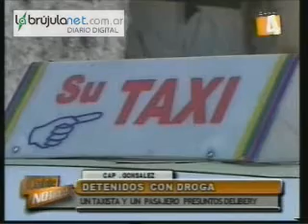Un taxista y su pasajero fueron detenidos con droga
Ocurrió ayer por la tarde en un procedimiento de rutina que se realizaba en el centro. Ambas personas fueron detenidas a la espera de una resolución judicial.  Aún no se dieron a conocer las identidades.